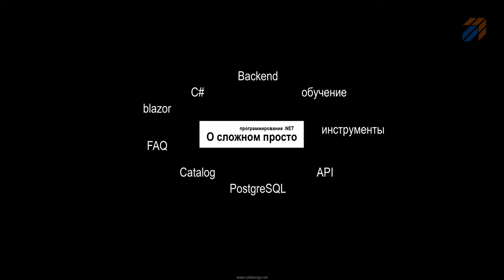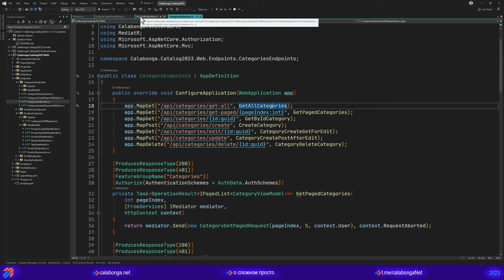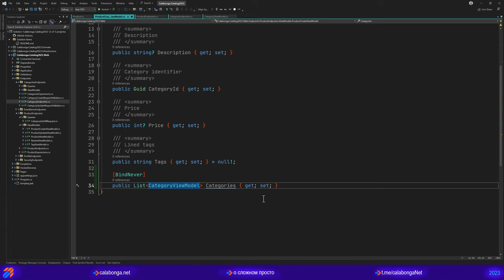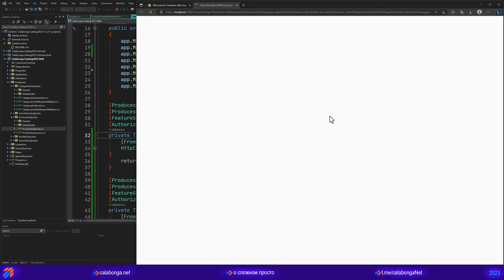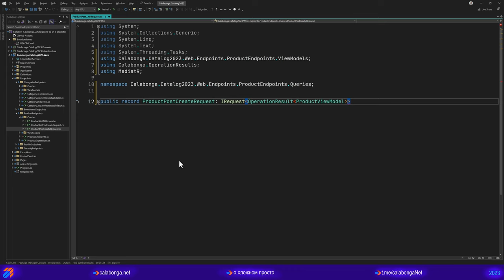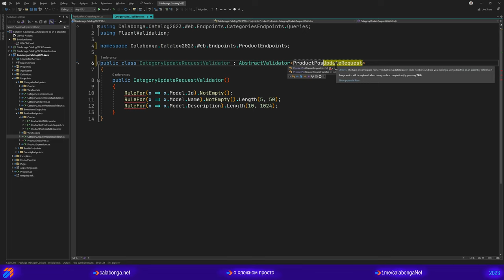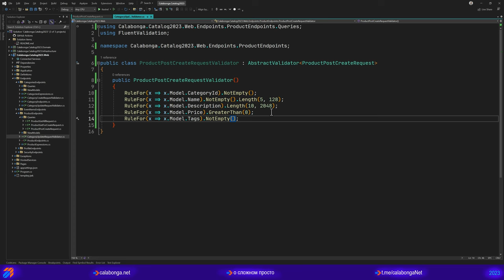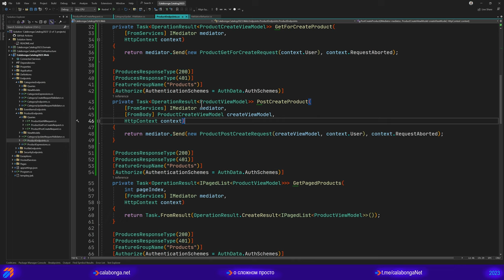Каталог товаров 2023 (9)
Создаем методы получения ViewModel для создания Product и метод сохранения изменений, которые сделает пользователь на UI